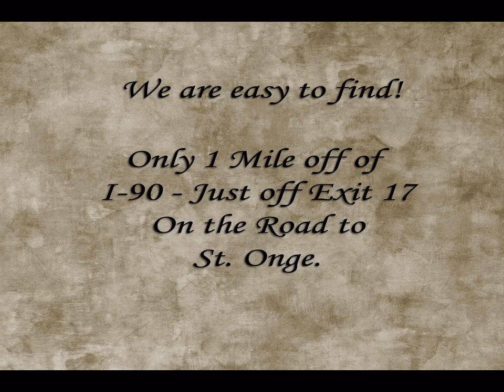Black Hills Equestrian Center and Equestrian Excursions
Black HIlls Equestrian Center and Equestrian Excursions is a custom horseback riding and boarding facility in the beautiful Black Hills of South Dakota.  Located at the edge of Spearfish, South Dakota, we offer custom trail rides, horse boarding, horseback riding lessons, horse camps for kids and adults, horse training, colt starting, photography workshops, overnight packtrips, overnight boarding and horse hotel for those traveling with horses, horseback weddings, and much more!